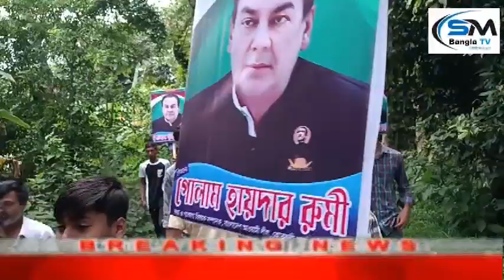ভবিষ্যতে বলবেন আমি আওয়ামী লীগ করি, কোন ক্ষমা পাবেন না,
ফরিদপুর ঈশান গোপালপুর ইউনিয়ন আওয়ামী লীগের কমিটি ঘোষনা। কে হলেন সভাপতি ও সম্পাদক।